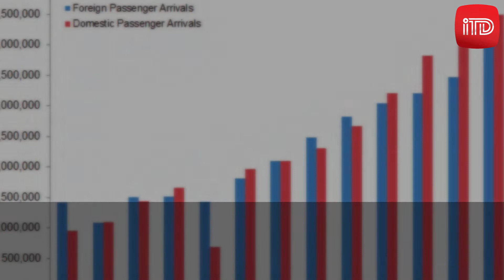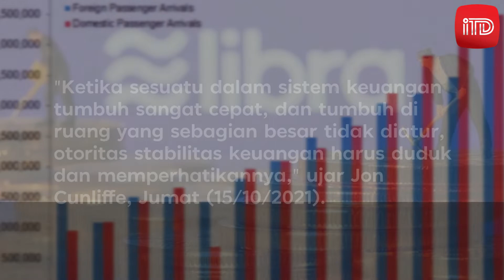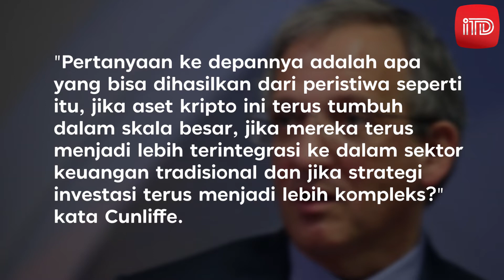AWAS! UANG KRIPTO DISEBUT BISA PICU KRISIS KEUANGAN GLOBAL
Deputi Gubernur Bank Sentral Inggris (Bank of England) Jon Cunliffe ingatkan bahwa cryptocurrency (uang kripto) dapat memicu krisis keuangan global ,kecuali peraturan ketat pada sektor ini diperkenalkan dalam pidatonya pada Rabu (13/10/2021), Jon Cunliffe menyamakan tingkat pertumbuhan  pasar aset kripto dengan pasar subprime mortage, Lima tahun lalu kapitalisasi pasar aset kripto hanya US$16 miliar dan hari ini menjadi US3,2 triliun. Adapun kapitalisasi pasar subprime mortgage pada 2008 capai US$1,2 triliun